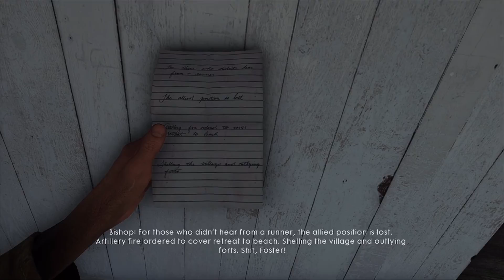BATTLEFIELD 1 Walkthrough Gameplay Part 12 - Be Safe (BF1 Campaign)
Battlefield 1 Campaign Gameplay Walkthrough Part 12 includes a Review and Chapter Mission 4: The Runner of the Single Player Campaign for PS4, Xbox One and PC. This Full Game Battlefield 1 (BF1) Walkthrough Gameplay will include a Review, War Stories, Codex Entires, Field Manuals, Story Missions, Cut Scenes, Main Missions, Vehicles, Characters, Cinematics and the Ending of the Single Player Campaign.

Battlefield 1 is a first-person shooter video game developed by EA DICE and published by Electronic Arts. It is the fourteenth installment in the Battlefield franchise, the first main entry in the series since Battlefield 4, and the first World War I video game published by Electronic Arts since 1994. The game is scheduled to be released on Microsoft Windows, PlayStation 4 and Xbox One worldwide on October 21, 2016. Battlefield 1's multiplayer features six distinct classes: Assault Class: The primary anti-vehicle class. Assault players have SMG's and automatic rifles at their disposal. Medic Class: The Medic class is primarily focused on reviving fellow teammates, healing them, and repairing their vehicles. The primary weapons in this class are semi-automatic rifles. Support Class: Supports have light-machine guns at their disposal. They also contribute to the team by replenishing their fellow team-mates' ammo. Scout Class: Scouts use sniper rifles. The class contributes to the team by spotting enemies, and by firing the flare gun, which places nearby enemies in the vicinity on the mini-map. Tanker Class: Players choosing to spawn into a tank will now automatically spawn as the tanker class. The class is new to the series, and features a hammer that can repair vehicles. Pilot Class: Players who spawn into a plane will now automatically spawn as the pilot class.